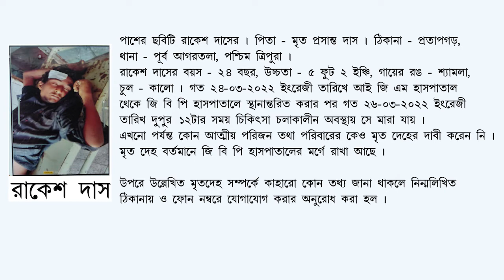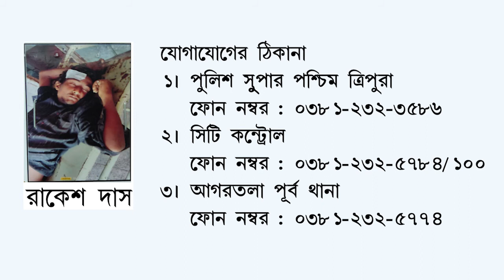Unclaimed Male Dead body: Rakesh Das (Ad D-2099)